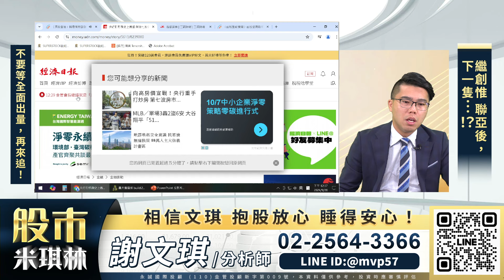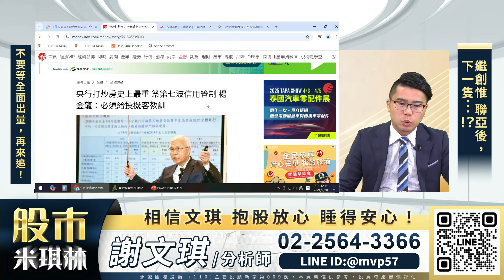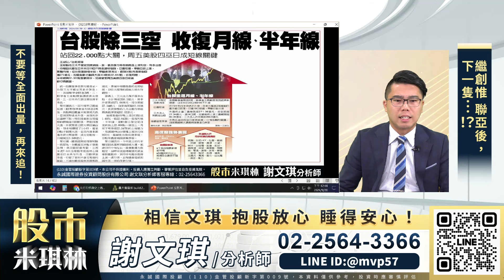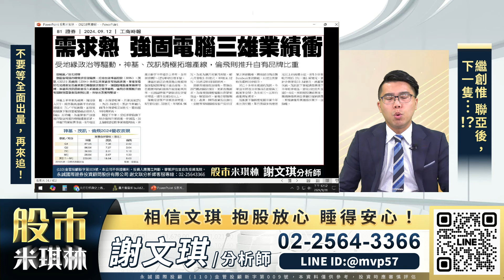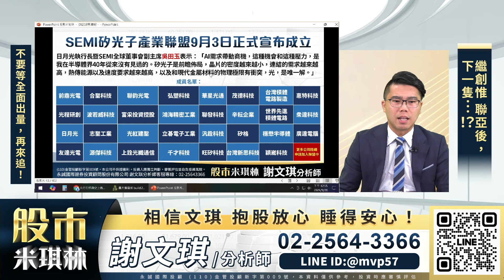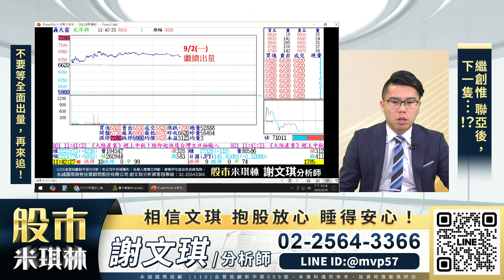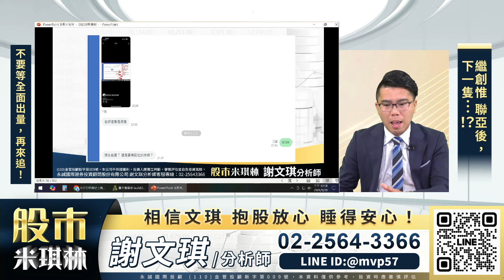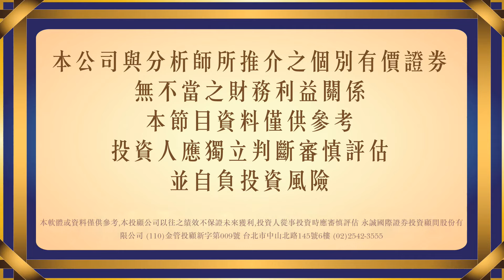台積電跳空！會回到千元嗎！？創惟 聯亞 茂訊 北基 精材 鴻海！｜股市米琪林 謝文琪 分析師｜20240920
全程追蹤
✔️投資需求和目標
量身訂制